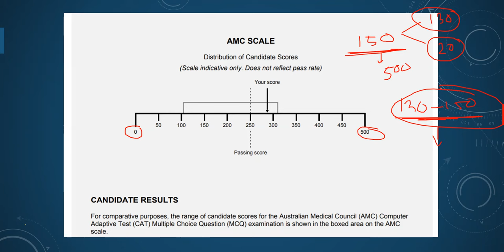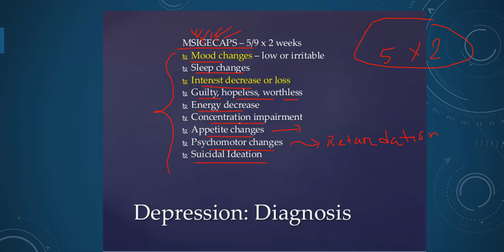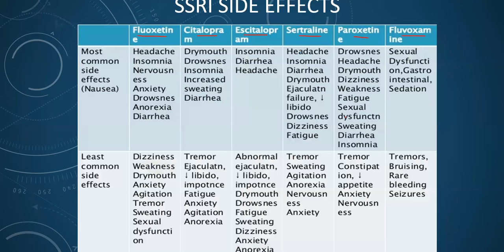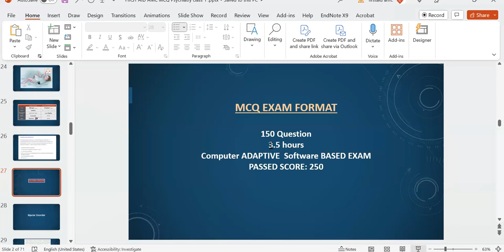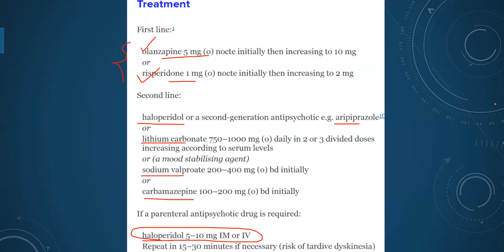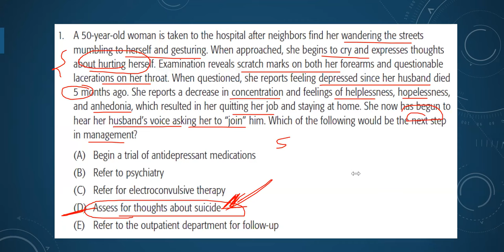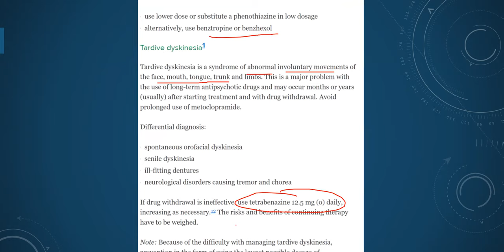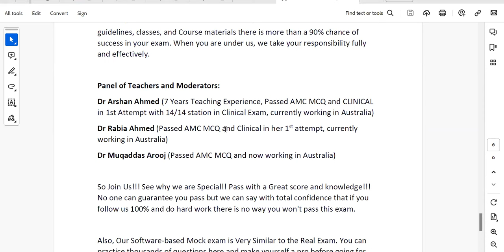FIRST AID AMC MCQ Psychiatry Trial Class September 2023